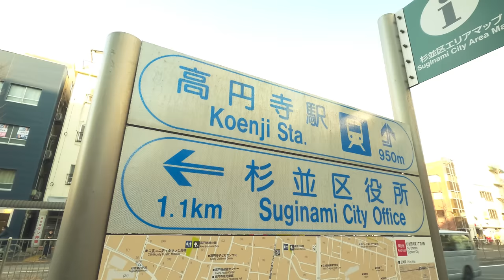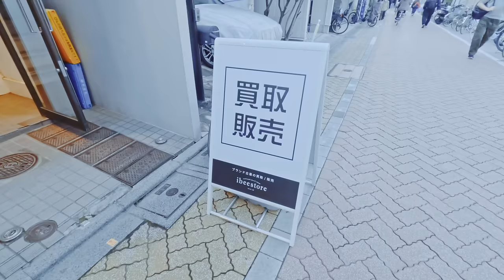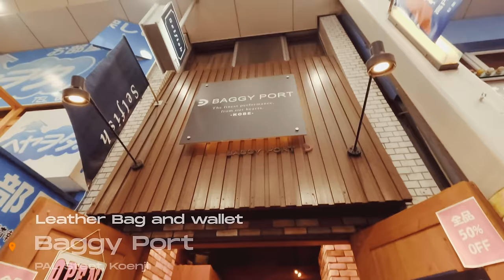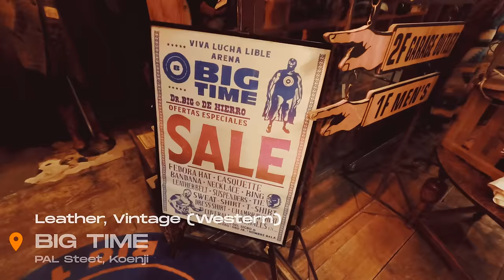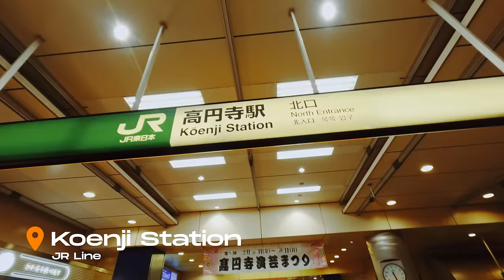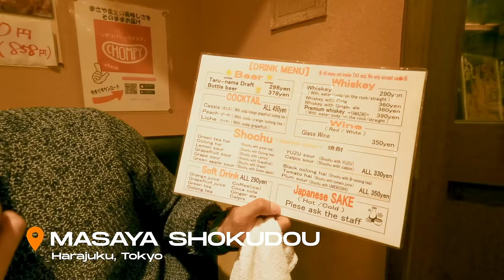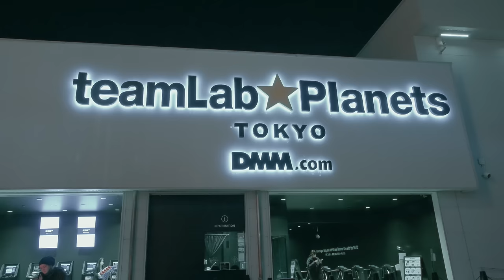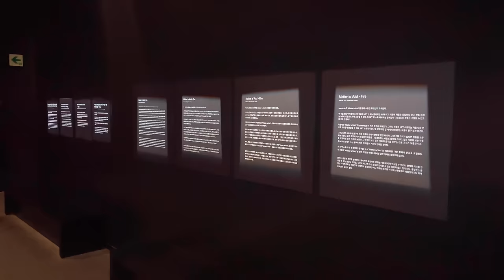CHEAP LUXURY Stores in Tokyo | Vintage, Thrift and BIG SALE | 007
*Click subtitle and 4k resolution for video quality to maximize your Fher's wander experience.* Thanks!

Location guide:  The Koenji street shopping district is located in the heart of Koenji, just a short walk from the Koenji Station or Shin-Koenji Station.

Koenji is a bustling and vibrant neighborhood located in the Suginami ward of Tokyo, Japan. This neighborhood is known for its rich cultural scene, from its arts and music to its retro and second-hand shops. In this vlog, we'll explore the heart of Koenji, taking you on a journey through its lively streets and alleys, and showcasing its unique character.

We'll start our tour at Koenji Station (North), Shin-Koenji Station (South) the gateway to this vibrant neighborhood. From here, we'll explore the Koenji street shopping district, famous for its vintage clothing stores, record shops, bookstores, and cafes. We'll browse through the colorful and eclectic shops, and discover the treasures hidden inside.

Harajuku is a popular shopping destination in Tokyo, Japan, known for its trendy boutiques, unique fashion, and street style. The neighborhood is home to a variety of shopping options, ranging from high-end fashion stores to independent boutiques and vintage shops. One of the most famous shopping destinations in Harajuku is Takeshita Street, a bustling pedestrian street lined with trendy fashion boutiques, souvenir shops, and street food vendors. Visitors can find a wide range of fashion items, accessories, cosmetics, and souvenirs here. Other popular shopping spots in Harajuku include Omotesando Avenue, a tree-lined street filled with luxury fashion boutiques and flagship stores, and Laforet Harajuku, a trendy shopping mall featuring fashion, beauty, and lifestyle brands. Whether you're looking for the latest fashion trends or unique vintage finds, Harajuku offers a shopping experience like no other.

TeamLab is a digital art museum located in Tokyo, Japan, and is a must-visit destination for anyone interested in immersive, interactive art experiences. In this vlog, we'll take you on a journey through the various exhibits at TeamLab, showcasing the breathtaking installations, vibrant colors, and stunning visuals that make this museum so unique.

Overall, this vlog will offer a glimpse into the breathtaking and immersive world of TeamLab, showcasing the unique art experience that can only be found in Tokyo.

Supporting me with a simple gesture, such as buying me a cup of coffee, motivates me to produce more inspiring and great videos: